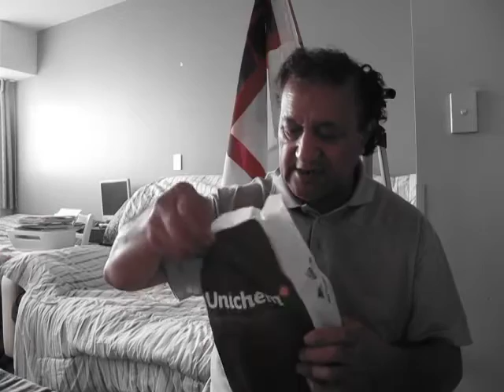Natalie Flowerdew Brown and John Key Panama Tax Haven Media Trial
The latest on John Key prime Minister of New Zealand Links to Global Tax Fraud right here inside Waitangi Marae Treaty House wit the Maori Governor General is the Shocking Truth hidden inside this Maori Carved Building of the Queen of England Governor General and New Zealand Navy Chief John Martin running a "Crown" Corporate Private Business for their own Private Corporation Interests and not the Interst of the Public of New Zealand. The Iwi Maori Trusts are an invention of the Queen Elizabeth II Establishment operating their Scam inside this Maori Treaty House with the Navy Admiralty Ship Jurisdiction of the Queens Governor General as the Captain of this Corrupted Ship. Moai and the Hapu Chiefs confiscated this Ship of Admiralty back into the Custody of King William IV Sheriff Notice of Intention to confiscate the Land the Marae and Ship as a consequence of the Navy Chief the Prime Minister and Governor General Jerry Mateparae Committing High Treason in front of the world watching these Videos And to make things worse the Police CIB Criminal Investigation Bureau allowed this to go ahead from the Tonga Nws Article that Police supposed to arrest PM John key for opening the Supreme Court of New Zealand without the Queen Statement of Confidence because she was not in Westminster but in EU Parliament as a conflict of Interest cause for Treason against the Moai Native Chiefs of the Country of New Zealand put at risk. Police Detective Natalie Flowerdew-Brown arrested me for Seizing our Land back on 77 Cook Street Auckland New Zealand as Treason against the Sheriff Officer and Chiefs of this Country as the worst offense of an unruly Police Force because of uneducated Government Ministers of the Seriousness of their Offending globally affecting the whole British Monarchy now Liable d She Liable d the whole Police force and Government This is a national Disaster that cannot be Reversed the damage is done. The cost of High Treason is high in the WAITANGI MARAE KINGS BENCH COURT we opened on 15 April 2016 officially seizing that land with 77 Cook Cook Street Property she will have to face MOAI and the Chiefs in front of Me the KINGS OFFICER SHERIFF and CHIEFS.